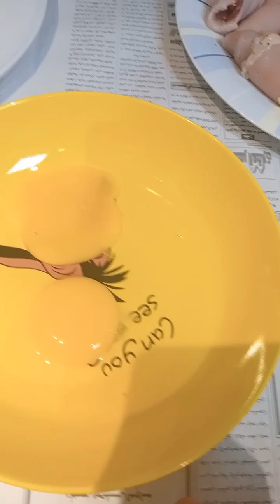زهقت من البانيه العادي تعال اعمل لك كرتون بلو،😋🥰🥰🥰 كده تحفه